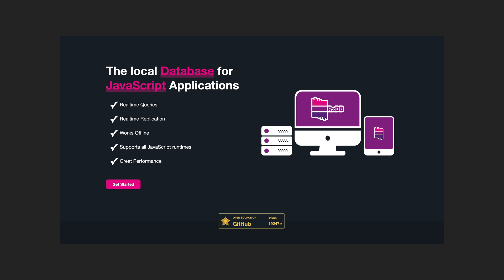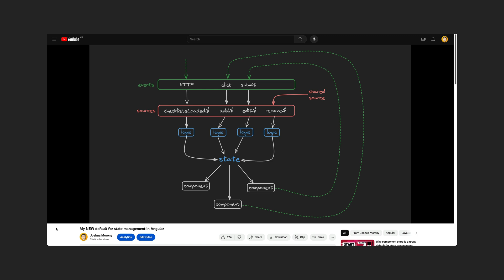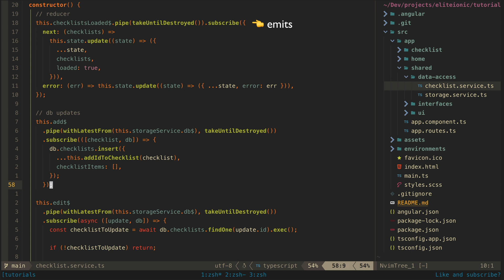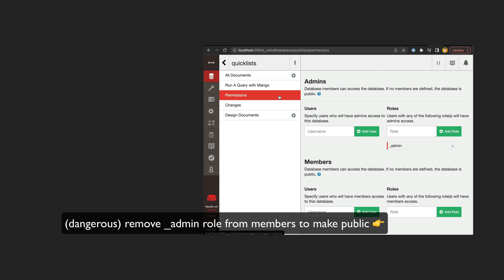This solved a problem I've had in Angular for years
Ideally, we want our data to be reactive right from the source, but sometimes we are just dealing with imperative APIs. RxDB makes it possible to have reactive local storage of data, and provides us with the power of a document based NoSQL database.

0:00 Introduction
0:14 The Problem with Storage
0:56 Reactive Storage with RxDB
2:31 Syncing to a Backend
3:22 Conclusion